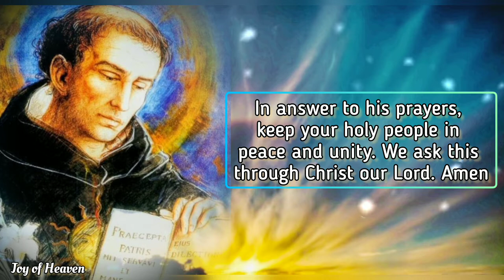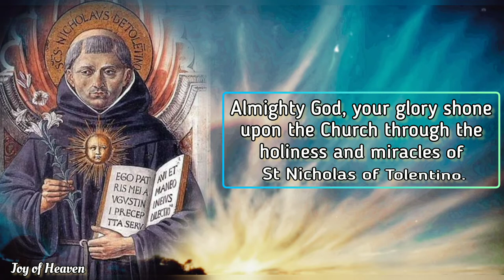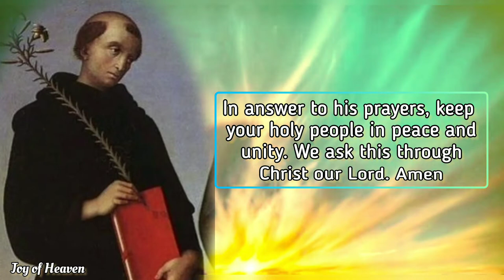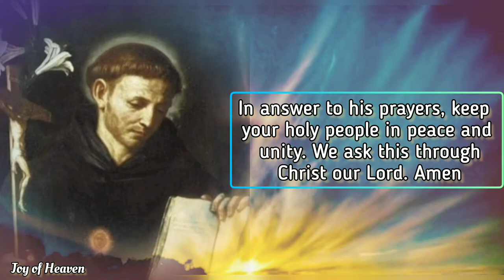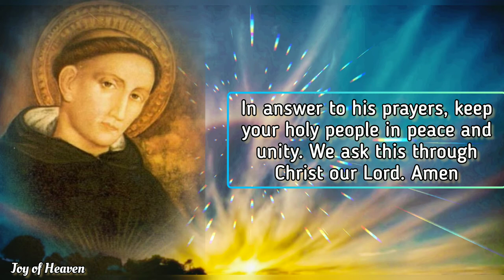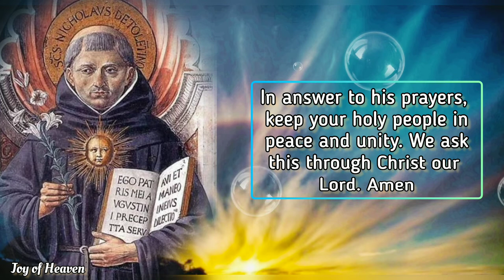A Complete Novena Prayer to ST. NICHOLAS OF TOLENTINO || Feast Day : Sept. 10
Lord, you worked miracles of healing and comfort at the hands of St. Nicholas: hear all who cry to you in distress, in sickness and in every danger of soul and body, and save them in your mercy.

Almighty God, your glory shone upon the Church through the holiness and miracles of St. Nicholas of Tolentino. In answer to his prayers, keep your holy people in peace and unity. We ask this through Christ our Lord. Amen

‼️ MORE ABOUT OF ST. NICHOLAS OF TOLENTINO ‼️

Born in 1245 in Sant'Angelo, St Nicholas of Tolentino took his name from St Nicholas of Myra, at whose shrine his parents prayed to have a child. Nicholas became a monk at 18, and seven years later, he was ordained a priest.

 He gained a reputation as a preacher and a confessor.  1274, he was sent to Tolentino, near his birthplace. The town suffered from civil strife between the Guelphs, who supported the pope, and Ghibellines, who supported the Holy Roman Emperor, in their struggle for control of Italy.

Nicholas was primarily a pastor to his flock. He ministered to the poor and the criminal. He is said to have cured the sick with bread over which he had prayed to Mary, the mother of God. He gained a reputation as a wonder-worker.

Nicholas died in 1305 after a long illness. People began immediately to petition for his canonization. Eugene IV canonized him in 1446, and his relics were rediscovered in 1926 at Tolentino.

Hello everyone! I hope everyone is feeling great. The FEAST OF ST. NICHOLAS OF TOLENTINO is on September 10.

❣❣❣❣ Credits / Sources: ❣❣❣❣

John 11:40